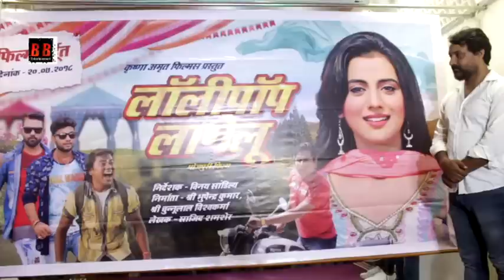भोजपुरी अदाकारा अक्षरा सिंह की आने वाली फिल्म का मुहूर्त " लॉलीपॉप लागेलू "